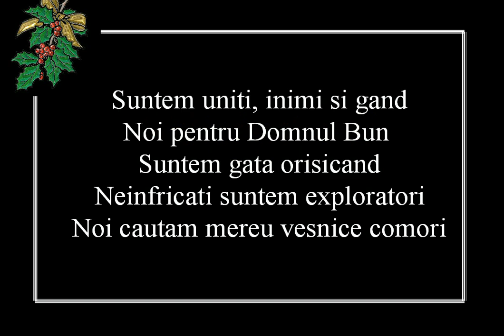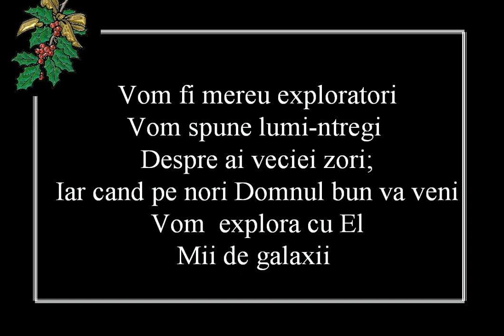Suntem uniti -Imnul explo